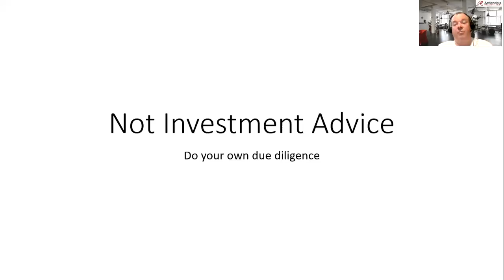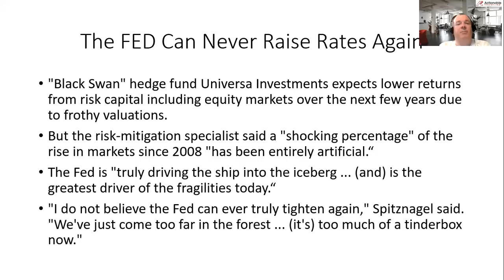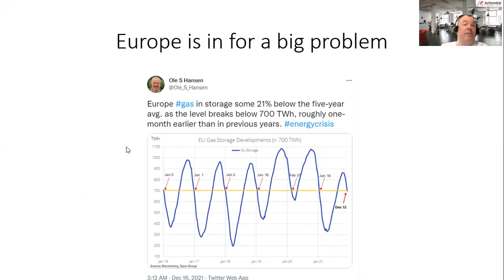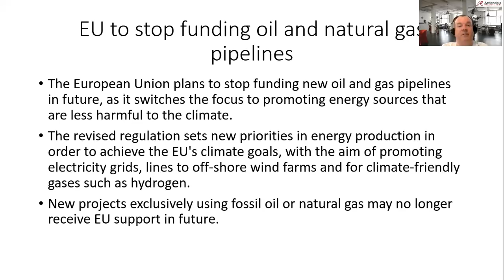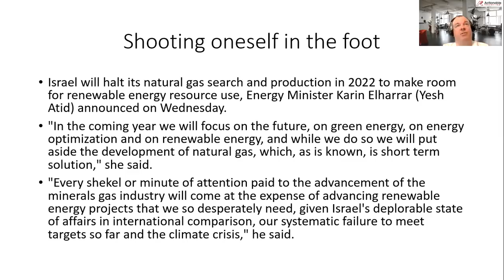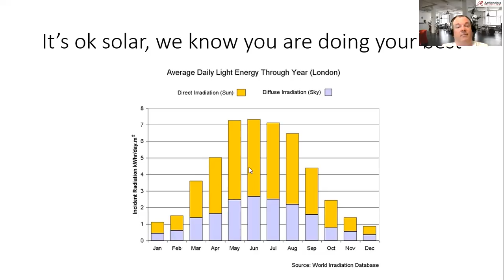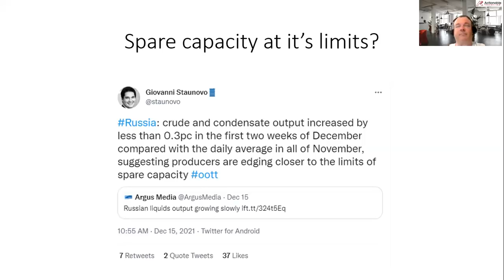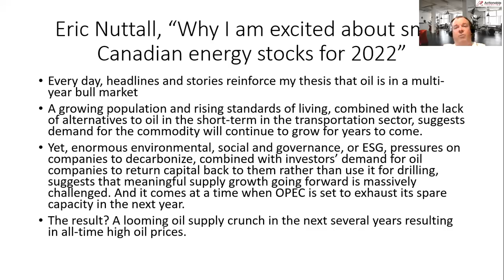Investing in energy will prove to be the biggest transfer of wealth in history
"Every day, headlines and stories reinforce the thesis that oil is in a multi-year bull market.

It’s time for investors to connect the dots… the world is hurtling toward an oil crisis.

A growing population and rising standards of living, combined with the lack of alternatives to oil in the short-term in the transportation sector, suggests demand for the commodity will continue to grow for years to come."

Saudi main oilfield in terminal decline?

Germany under pressure to block Nord Stream 2 pipeline

European Union plans to stop funding new oil and gas pipelines

Black Swan' hedge fund sees lower returns from risk capital

U.S. Oil Demand Hits All-Time High For This Time Of The Year

Israel to halt natural gas search, focus on renewable energy - Energy Minister